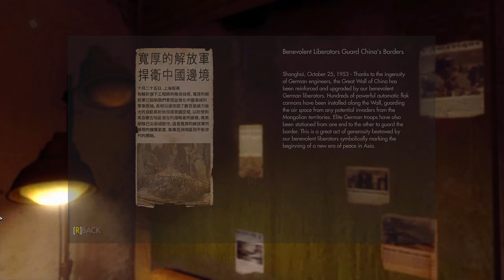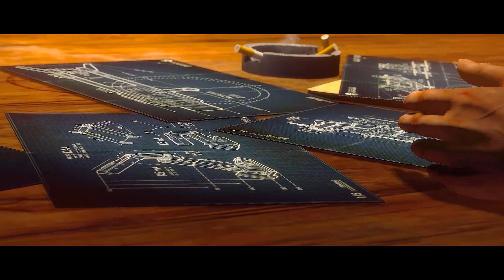Wolfenstein - The new order walkthrough #6 (1440p 60fps) "Deep nostalgia act"